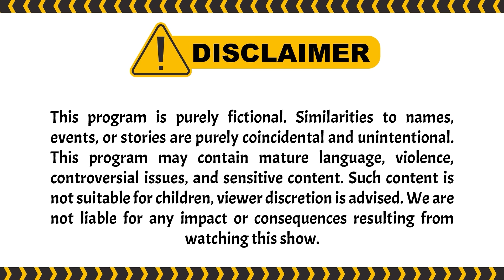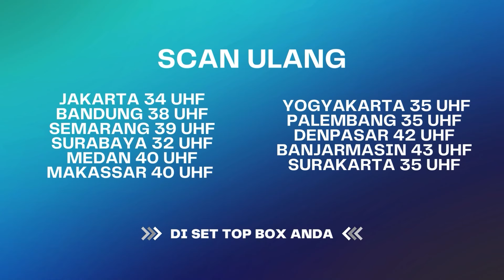WADUH?! Ucil Dan Mbak Yul Ditahan??! | Tuyul & Mbak Yul Reborn ANTV Eps 77 (2/3)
Episode kali ini perjuangan raja tuyul membuat sayembara untuk para jin di dunia menangkap Ucil, si tuyul pensiun. Para jin dari penjuru dunia menghampiri ucil demi memenangkan hadiah liburan dari raja tuyul. apakah ucil berhasil kabur dari kejaran jin di penjuru dunia?

000019
000020